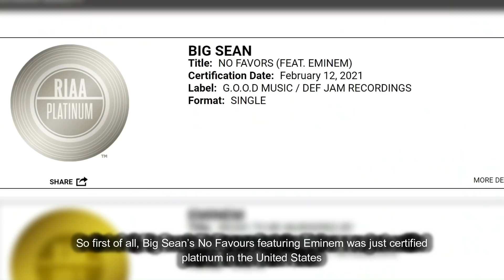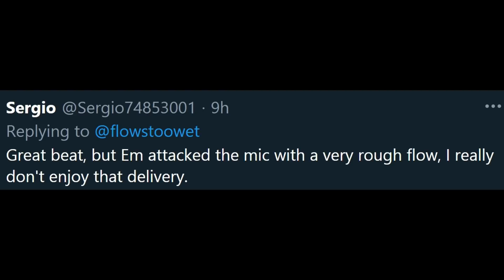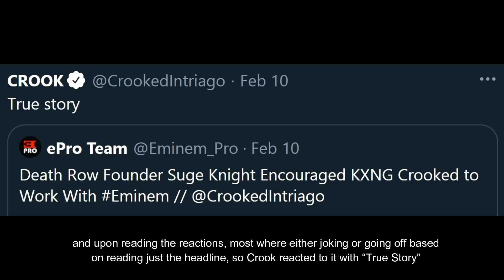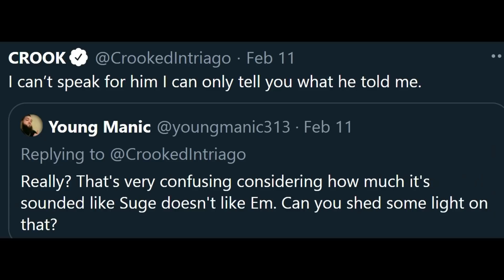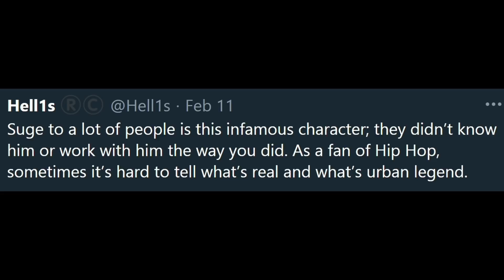Crook Clears Up Confusion As Eminem Fans React To News That Suge Supported Him Working w/ Eminem